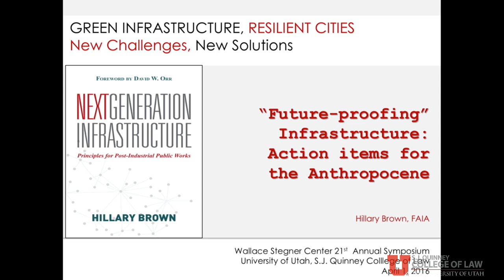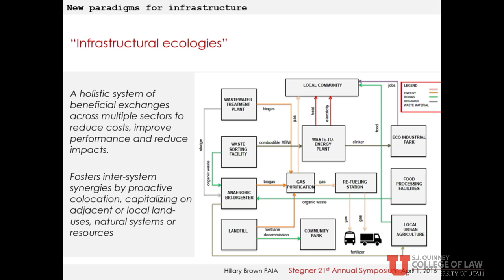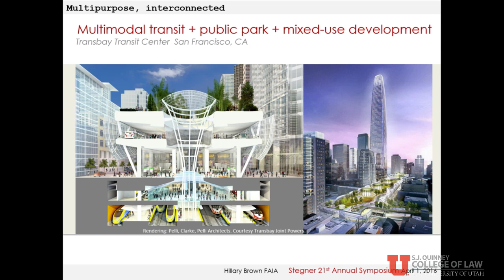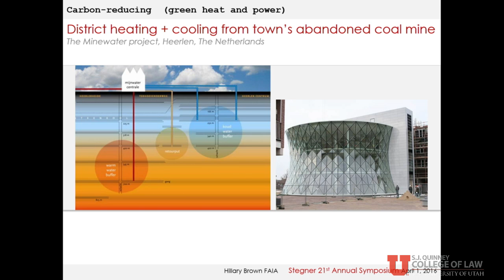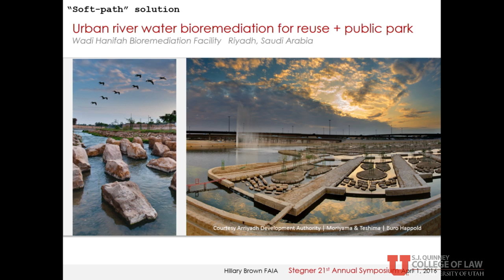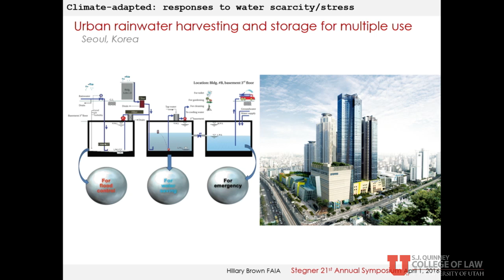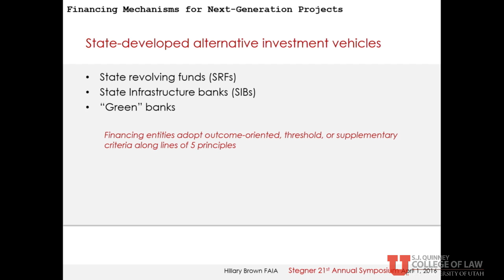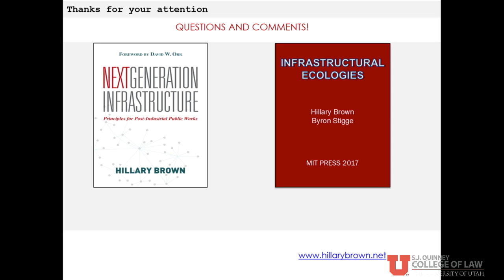Keynote Address – “Future-Proofing” Infrastructure: Action Items for the Anthropocene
Hillary Brown, City College of New York, CUNY

21st Annual Stegner Symposium - Green Infrastructure, Resilient Cities: New Challenges, New Solutions

The Stegner Center’s twenty-first annual symposium, “Green Infrastructure, Resilient Cities: New Challenges, New Solutions,” will address new urbanism and how to create cities that are both sustainable and resilient. Topics to be addressed include urban design, green architecture, water usage (including reuse of waste water and storm water), the suburban-urban interface (including regional transportation, food sheds, and air quality), energy usage in cities, and how to plan for climate change to create resilient cities. Throughout the symposium, speakers and talks will focus on how these issues relate to the Wasatch Front. The College of Law’s new LEED Platinum building will be highlighted, as an example of green architecture.